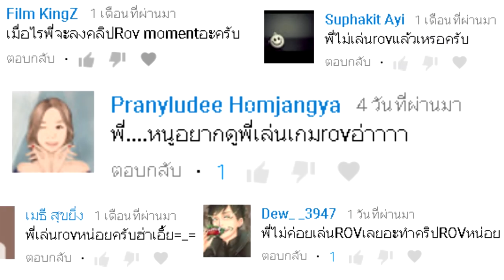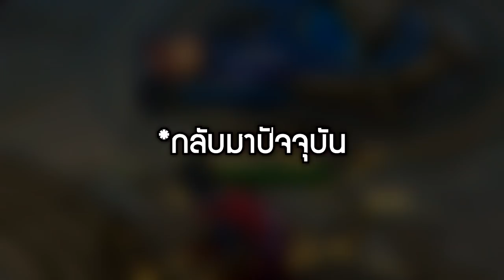ROV นายสุภาพ moment #22 [END]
คลิปนี้ผมจะให้เป็นคลิปสุดท้ายของ ROV นายสุภาพ moment ครับ เพราะต่อจากคลิปนี้ไป ผมจะเริ่มทำเป็น playlist ใหม่ 555  ขอบคุณทุกคนที่ติดตาม ROV นายสุภาพ moment จนถึง part สุดท้ายนี้นะครับ ^~^

- 0:00 Edvard Grieg, In the Hall of the Mountain King from Peer Gynt
- 0:20 Jibb - Chain Hang Low
- 0:47 Patti LaBelle - Are You Ready For A Miracle
- 1:27 Breaktime_Silent_Film_Light
- 1:43 Piano Pieces for Children Grade 4 No.12 Strauss The Beautiful Blue Danube (P.186) 藍色多瑙河
- 2:27 Stefan NetsmanHot Club Deluxe 2Traditional Jazz
- 2:35 bensound-retrosoul
- 3:03 Hit that super mario (REMIX)
- 3:34 Super Mario Bros. Ragtime Piano Medley - Scott Bradlee
- 3:43 Dr - I Keep Holding On (My Hope Will Never Die)
- 3:47 Troll Song
- 4:04 Joakim Karud - Love Mode (Vlog Music For Video Backgrounds)
- 4:32 IT (2017) - The Pennywise Dance - Piano Tutorial
- 4:55 turkey in the straw (first version 1942)
- 5:23 Rick and Morty Soundtrack - Evil Mortys Theme (Quality Extended) [For the Damaged Coda]
- 5:44 FROLIC from CURB YOUR ENTHUSIASM - Piano Tutorial
- 6:03 RobustMusic (Martin Gauffin - Jumping Cricket 2)
- 6:32 Nintendo Wii - Mii Channel Theme - Jazz Coverinsaneintherainmusic (feat. Gabe N. & Chris A.)
- 8:11 Super Mario Bros Main Theme - Super Mario Bros  Band Version
- 9:36 Breaktime_Silent_Film_Light
- 10:01 Nintendo Music Mashup
- 10:41 Super Mario Bros. Ragtime Piano Medley - Scott Bradlee
- 11:20 Katekyo Hitman Reborn  Tsuna Awakens OST
- 11:47 【Lowland Jazz】Nyan Cat 【Large Combo】
- 12:47 Undertale — sans. (Sans theme)  Acoustic cover
- 13:21 TMABird - Everybody's Circulation (Lyric Video)
- 14:03 [No Copyright Music] SUNDAY MORNING - Nicolai Heidlas
- 14:30 TMABird - Everybody's Circulation (Lyric Video)
- 15:01 Queen - Don't Stop Me NowPiano Cover - Peter Bence
- 15:49 turkey in the straw (first version 1942)